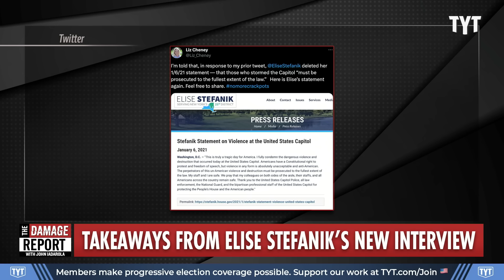Republican COLLAPSES As Trump Truth Comes Back To Destroy Her On Live TV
Donald Trump loving Republican Elise Stefanik desperately attempts to save face when she gets called out for removing comments against Trump and the Jan. 6 riot during an interview on CNN. John Iadarola and Brett Erlich break it down on The Damage Report.

Elise Stefanik Suggests She Would Have Broken the Law for Trump Were She VP on January 6

"It may be hard to remember now, but in the years preceding January 6, 2021, former vice president Mike Pence showed slavish, obsequious, stomach-churning devotion to Donald Trump. Indeed, right up until the moment he certified the results of the 2020 election, Pence, by his own admission, was trying to figure out a way to help Trump get a second term. Even after Trump sicced a bloodthirsty mob on him, and told the world Pence deserved those chants calling for his hanging, the ex-veep went to bat for his old boss, stonewalling the January 6 committee and fighting a subpoena from special counsel Jack Smith. Incredibly, despite everything, Pence has still refused to commit to not backing Trump in a general election, at least as of nearly a year ago.

This is obviously a disturbing, unbelievable level of loyalty, but for Trump, it is not enough, hence his need to find a new running mate. And apparently, those under consideration understand that unless they effectively confirm they would’ve helped him steal the election three years ago, they don’t have a shot. Speaking to CNN on Thursday, Representative Elise Stefanik told Kaitlan Collins that if she had been vice president on January 6, 2021, she “would not have done what Mike Pence did,” adding, “I don’t think that was the right approach.”"